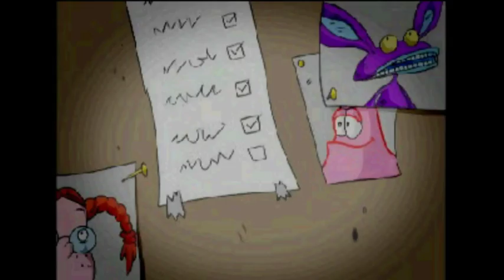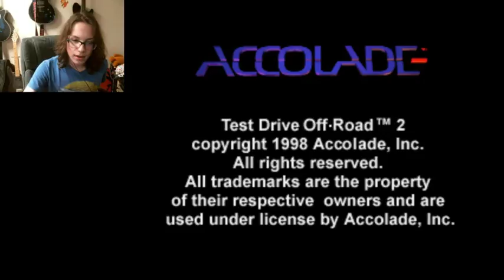Bad(ish) Racing Games-Zoobie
My first "What's Up With" style video

- Sonic and some of the music i used belongs to Seeeeeeeeeeeeeeeeeeeeeeeegaaaaaaaaaaaaaaaaaaaaaaaaaaaaaaaaaaaaaaaaaaaaaaaaaaaaaaaaaaaaaaaa
- Spongebob belongs to Viacom